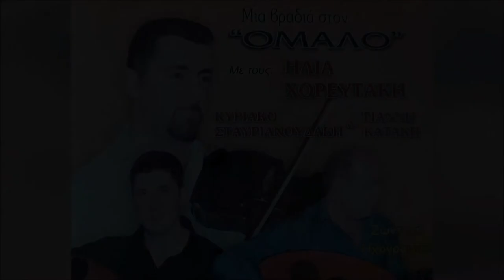ΤΡΕΧΟΥΝ ΤΑ ΜΑΤΙΑ ΔΑΚΡΥΑ - ΗΛΙΑΣ ΧΟΡΕΥΤΑΚΗΣ | Official Audio Release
TREHOUN TA MATIA DAKRYA - ILIAS HOREFTAKIS | Official Audio Release

Φίλοι και φίλες που διαβάζετε αυτές τις γραμμές:
Ηλίας Χορευτάκης

1.ΑΡΩΜΑ (ΜΟΥΣΙΚΗ: ΓΙΩΡΓΟΣ ΚΟΥΤΣΟΥΡΕΛΗΣ. ΣΤΙΧΟΣ: ΓΙΩΡΓΟΣ ΚΟΥΤΣΟΥΡΕΛΗΣ)
2 ΧΑΛΑΛΙ ΣΟΥ ΒΑΣΙΛΙΚΕ (ΜΟΥΣΙΚΗ: ΠΑΡΑΔΟΣΙΑΚΟ ΣΤΙΧΟΣ ΑΝΤΩΝΙΑ ΜΥΛΩΓΙΑΝΝΑΚΗ)
3.ΤΡΕΧΟΥΝ ΤΑ ΜΑΤΙΑ ΔΑΚΡΥΑ ΜΟΥΣΙΚΗ: ΠΑΡΑΔΟΣΙΑΚΟ ΣΤΙΧΟΣ: ΠΑΡΑΔΟΣΙΑΚΟΥ)
4.ΕΝΑ ΠΑΛΙΟ ΜΑΡΑΖΙ ΜΟΥΣΙΚΗ: ΛΕΩΝΙΔΑΣ ΚΛΑΔΟΣ, ΣΤΙΧΟΣ ΓΙΑΝΝΗΣ ΑΓΓΕΛΑΚΗΣ
5 ΡΙΧΝΩ ΑΓΚΙΣΤΡΙ - ΑΖΟΥΡ ΙΑΝΟΣ (ΜΟΥΣΙΚΗ: ΝΙΚΟΛΑΟΣ ΤΣΕΓΚΑΣ ΣΤΙΧΟΣ ΠΑΡΑΔΟΣΙΑΚΟΣ)
6.ΑΧΙ ΘΑ ΚΑΝΩ - ΚΑΣΤΕΛΙΑΝΟΣ (ΓΙΩΡΓΟΣ ΚΟΥΤΣΟΥΡΕΛΗΣ, ΣΤΙΧΟΣ: ΠΑΡΑΔΟΣΙΑΚΟΣ)
7.ΑΣΤΡΑ (ΜΟΥΣΙΚΗ: ΠΑΡΑΔΟΣΙΑΚΟ ΣΤΙΧΟΣ: ΠΑΡΑΔΟΣΙΑΚΟΣ)
8.ΠΕΣ ΤΣΗ ΖΗΛΙΑΡΑΣ ΣΟΥ ΚΑΡΔΙΑΣ ΜΟΥΣΙΚΗ: ΖΑΧΑΡΙΑΣ ΜΕΛΕΣΑΝΑΚΗΣ,ΣΤΙΧΟΣ: ΜΑΝΩΛΗΣ ΚΑΚΝΗΣ)
9 ΤΑ ΧΕΡΙΑ (ΜΟΥΣΙΚΗ: ΖΑΧΑΡΙΑΣ ΜΕΛΕΣΣΑΝΑΚΗΣ ΣΤΙΧΟΣ ΜΑΝΩΛΗΣ ΚΑΚΛΗΣ
10.ΣΤΑ ΔΑΚΡΥΑ ΣΟΥ (ΜΟΥΣΙΚΗ: ΖΑΧΑΡΙΑΣ ΜΕΛΕΣΣΑΝΑΚΗΣ ΣΤΙΧΟΣ ΜΑΝΩΛΗΣ ΚΑΚΛΗΣ
11 ΑΝ Μ'ΑΓΑΠΑΣ Η' ΜΕ ΜΙΣΕΙΣ - ΧΑΝΙΩΤΙΚΟΣ ΠΑΡΑΔΟΣΙΑΚΟ, ΣΤΙΧΟΣ: ΠΑΡΑΔΟΣΙΑΚΟΣ)
12.ΑΝ Μ'ΑΓΑΠΑΣ ΚΙ ΕΙΝΑΙ ΟΝΕΙΡΟ -ΛΟΥΣΑΚΙΑΝΟΣ (ΜΟΥΣΙΚΗ: ΑΝΤΩΝΗΣ ΤΡΙΑΝΤΑΦΥΛΛΑΚΗΣ H' KIOPOΣ ΣΤΙΧΟΣ: ΠΑΡΑΔΟΣΙΑΚΟΣ)
13.ΔΕ ΦΤΑΝΕΙ ΜΟΝΟ ΜΙΑ ΚΑΡΔΙΑ - ΣΕΛΙΝΙΩΤΙΚΟΣ (ΜΟΥΣΙΚΗ: ΓΙΑΝΝΗΣ ΒΟΥΡΑΚΗΣ ΣΤΑΣΙΝΟΣ ΝΙΚΟΣ ΑΛΕΦΑΝΤΙΝΟΣ)
14.ΞΕΝΟ ΠΟΥΛΙ - ΑΕΡΙΝΙΩΤΗΣ ΜΟΥΣΙΚΗ: ΦΕΛΕΣΟΓΙΑΝΝΗΣ ΣΤΙΧΟΣ: ΠΑΡΑΔΟΣΙΑΚΟΣ)
15.ΜΑΛΕΒΥΖΙΩΤΗΣ (ΜΟΥΣΙΚΗ-ΣΤΙΧΟΙ: ΠΑΡΑΔΟΣΙΑΚΟΙ)
16.ΕΓΩ ΓΙΑ ΜΙΑ ΚΑΛΗ ΦΙΛΙΑ-ΚΑΡΑΓΚΙΟΥΛΕΣ (MOYΣIKH: KAPAΓΚΙΟΥΛΕΣ, ΣΤΙΧΟΣ: ΜΙΧΑΛΗΣ ΑΛΕΦΑΝΤΙΝΟΣ)

17.ΝΑ 'ΤΑΝ Ο ΧΡΟΝΟΣ-ΚΑΛΛΕΡΓΙΑΝΟΣ (ΜΟΥΣΙΚΗ: ΚΑΡΑΓΚΙΟΥΛΕΣ ΣΤΙΧΟΣ: ΠΑΡΑΔΟΣΙΑΚΟΣ)
18.ΓΝΩΡΙΖΩ ΤΟ (ΜΟΥΣΙΚΗ-ΣΤΙΧΟΙ: ΠΑΡΑΔΟΣΙΑΚΟΙ)
19 ΑΠΟΨΕ ΠΑΝΑΓΙΑ ΜΟΥ (ΜΟΥΣΙΚΗ: ΤΣΑΦΑΝΤΑΚΗΣ ΣΤΙΧΟΣ: ΤΣΑΦΑΝΤΑΚΗΣ)
20 MH ΤΟ ΛΥΠΑΣΑΙ (ΜΟΥΣΙΚΗ: ΣΤΑΥΡΟΣ ΚΑΝΤΙΛΙΕΡΗΣ, ΣΤΊΧΟΣ: ΣΤΑΥΡΟΣ ΚΑΝΤΙΛΙΕΡΑΚΗΣ)
21 ΕΝΑ ΛΕΦΤΟ ΤΑ ΜΑΤΙΑ ΜΟΥ (ΜΟΥΣΙΚΗ: ΠΑΡΑΔΟΣΙΑΚΗ, ΣΤΙΧΟΣ: ΠΑΡΑΔΟΣΙΑΚΟ)
22 ΑΝΑΘΕΜΑ ΣΕ - ΠΑΡΑΓΓΕΛΙΑ (ΜΟΥΣΙΚΗ: ΚΩΣΤΑΣ ΠΑΠΑΔΑΚΗΣ ΝΑΥΤΗΣ, ΣΤΙΧΟΣ: ΠΑΡΑΔΟΣΙΑΚΟΣ)
23 ΗΝΤΑ ΧΕΙΣ ΦΡΩΣΟ-ΚΑΛΑΜΑΤΙΑΝΟ (ΜΟΥΣΙΚΗ: ΠΑΡΑΔΟΣΙΑΚΗ ΣΤΙΧΟΣ: ΠΑΡΑΔΟΣΙΑΚΟΣ
24 ΑΡΓΑΛΕΙΟΣ-ΚΑΛΑΜΑΤΙΑΝΟ (ΜΟΥΣΙΚΗ: ΚΩΣΤΑΣ ΜΟΥΝΤΑΚΗΣ, ΣΤΙΧΟΣ: ΚΩΣΤΑΣ ΜΟΥΝΤΑΚΗΣ)
25.ΣΤΟ ΡΕΘΥΜΝΟ-ΚΑΛΑΜΑΤΙΑΝΟ (ΜΟΥΣΙΚΗ:ΚΩΣΤΑΣ ΜΟΥΝΤΑΚΗΣ, ΣΤΙΧΟΣ: ΚΩΣΤΑΣ ΜΟΥΝΤΑΚΗΣ)
26.ΠΡΑΜΑΤΕΥΤΗΣ-ΚΑΛΑΜΑΤΙΑΝΟ (ΜΟΥΣΙΚΗ:ΚΩΣΤΑΣ ΜΟΥΝΤΑΚΗΣ, ΣΤΙΧΟΙ: ΚΩΣΤΑΣ ΜΟΥΝΤΑΚΗΣ)
27.ΟΤΑΝ ΠΕΡΝΑΣ-ΚΑΛΑΜΑΤΙΑΝΟ (ΜΟΥΣΙΚΗ: ΠΑΡΑΔΟΣΙΑΚΟ, ΣΤΙΧΟΙ ΠΑΡΑΔΟΣΙΑΚΟΙ)
28.ΜΕΣΑ ΣΤΟ ΓΛΕΝΤΙ (ΜΟΥΣΙΚΗ: ΠΑΡΑΔΟΣΙΑΚΟ, ΣΤΙΧΟΣ: ΠΑΡΑΔΟΣΙΑΚΟΣ)
29.ΜΙΑ ΜΑΝΤΙΝΑΔΑ (ΜΟΥΣΙΚΗ:ΣΤΕΦΑΝΟΣ ΤΡΙΑΝΤΑΦΥΛΛΑΚΗΣ Η ΚΙΟΡΟΣ, ΣΤΙΧΟΣ:ΠΑΡΑΔΟΣΙΑΚΟΣ)
30.ΣΕΛΙΝΙΩΤΙΚΟΣ (ΜΟΥΣΙΚΗ ΓΙΑΝΝΗΣ ΒΟΥΡΑΚΗΣ ΟΡΧΗΣΤΡΙΚΟ)
31.ΘΕΡΙΣΙΑΝΟΣ (ΜΟΥΣΙΚΗ: ΝΙΚΟΛΑΟΣ ΧΑΡΧΑΛΗΣ ΟΡΧΗΣΤΡΙΚΟ)

ΕΠΑΙΞΑΝ ΟΙ ΜΟΥΣΙΚΟΙ:
ΒΙΟΛΙ: ΗΛΙΑΣ ΧΟΡΕΥΤΑΚΗΣ
ΛΑΟΥΤΟ: ΓΙΑΝΝΗΣ ΚΑΤΑΚΗΣ
ΛΑΟΥΤΟ: ΚΥΡΙΑΚΟΣ ΣΤΑΥΡΙΑΝΟΥΔΑΚΗΣ
ΚΙΘΑΡΑ: ΒΑΣΙΛΗΣ ΚΟΚΟΤΣΑΚΗΣ
ΜΠΑΣΟ: ΛΕΥΤΕΡΗΣ ΣΤΡΙΛΙΓΚΑΣ
ΚΡΟΥΣΤΑ: ΓΙΑΝΝΗΣ ΜΠΑΝΤΟΥΡΑΚΗΣ